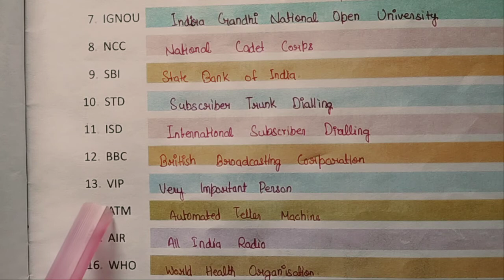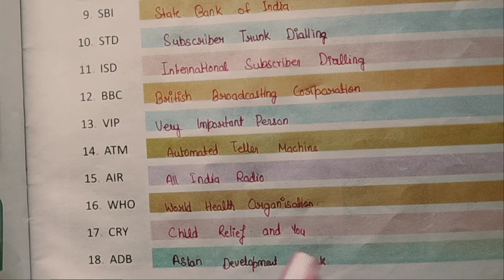CLASS 4 GK Chapter 34 20/01/2022